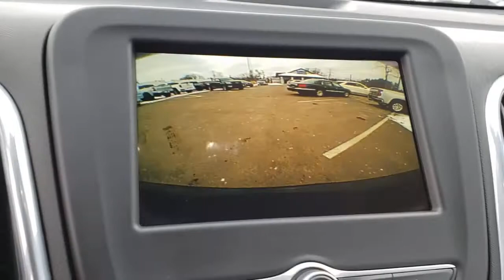2019 Chevrolet Equinox Clarkston, Waterford, Lake Orion, Grand Blanc, Highland, MI P10509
Mosaic Black Metallic Used 2019 Chevrolet Equinox available in Clarkston, Michigan at Bowman Chevrolet. Servicing the Waterford, Lake Orion, Grand Blanc, Highland, MI area.

Bowman Chevrolet
6750 Dixie Hwy

Confidence & Convenience Package,Driver Confidence Package,Driver Convenience Package,Preferred Equipment Group 1LT,6 Speaker Audio System Feature,6 Speakers,AM/FM radio: SiriusXM,Premium audio system: Chevrolet MyLink,Radio data system,Radio: Chevrolet Infotainment 3 System w/AM/FM,Air Conditioning,Dual Zone Automatic Climate Control,Rear window defroster,8-Way Power Driver Seat Adjuster,Bluetooth For Phone,Power driver seat,Power steering,Power windows,Remote keyless entry,Steering wheel mounted audio controls,Universal Home Remote,Four wheel independent suspension,Speed-sensing steering,Traction control,4-Wheel Disc Brakes,ABS brakes,Dual front impact airbags,Dual front side impact airbags,Emergency communication system: OnStar and Chevrolet connected services capable,Front anti-roll bar,Low tire pressure warning,Occupant sensing airbag,Overhead airbag,Rear anti-roll bar,Rear Power Liftgate,Brake assist,Electronic Stability Control,Delay-off headlights,Fully automatic headlights,High-Intensity Discharge Headlights,Panic alarm,Security system,Speed control,Heated door mirrors,Outside Heated Power-Adjustable Mirrors,Power door mirrors,Spoiler,2 Rear USB Charging-Only Ports,2 USB Ports & Auxiliary Input Jack,3-Spoke Leather-Wrapped Steering Wheel,Apple CarPlay/Android Auto,Compass,Driver door bin,Driver vanity mirror,Front reading lights,Illuminated entry,Lane Change Alert w/Side Blind Zone Alert,Leather-Wrapped Shift Lever,Outside temperature display,Overhead console,Passenger vanity mirror,Premium Cloth Seat Trim,Rear Cross Traffic Alert,Rear Park Assist w/Audible Warning,Rear reading lights,Tachometer,Telescoping steering wheel,Tilt steering wheel,Trip computer,Front Bucket Seats,Front Passenger 4-Way Manual Seat Adjuster,Heated Driver & Front Passenger Seats,Split folding rear seat,Passenger door bin,17 Aluminum Wheels,Alloy wheels,Set of 4 Wheel Locks (LPO),Rear window wiper,Variably intermittent wipers,3.87 Final Drive Axle Ratio,Meticulously Detailed Inside and Out!